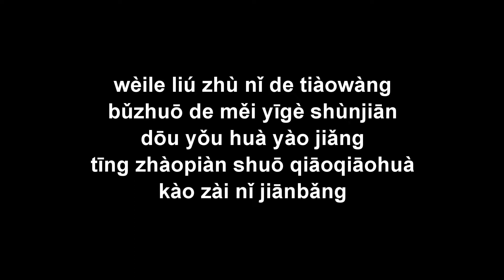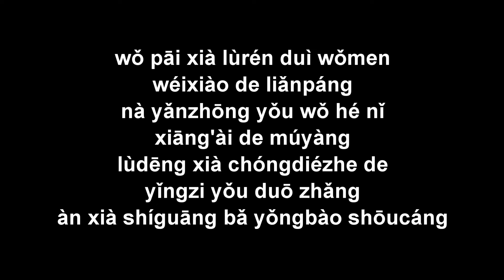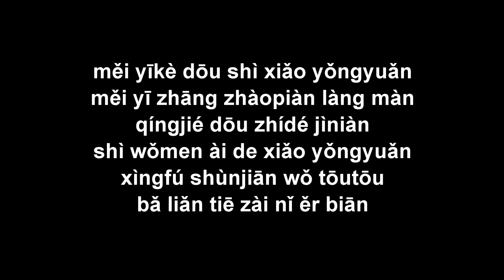Trang ni Xiǎo yǒngyuǎn 小永遠